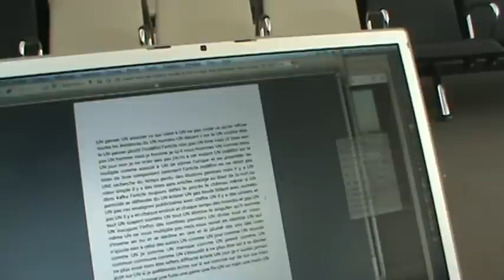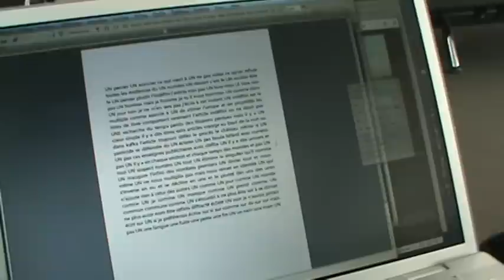François Bon | variation sur UN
écrire avec les deux lettres du nombre, de l'article, de la préposition UN